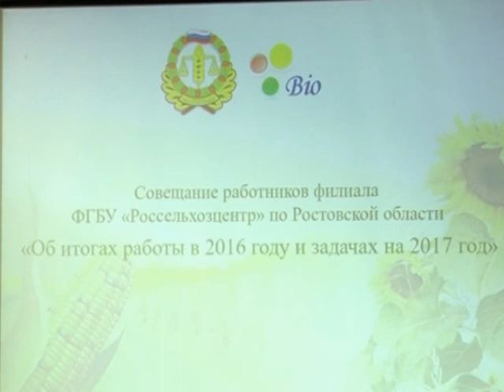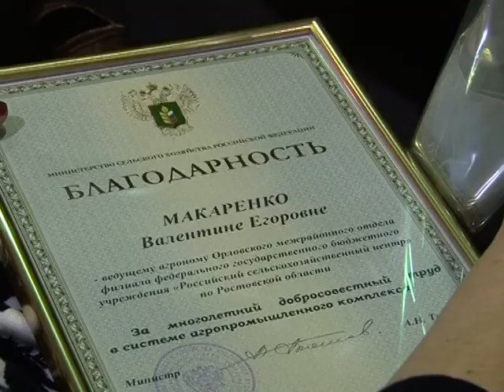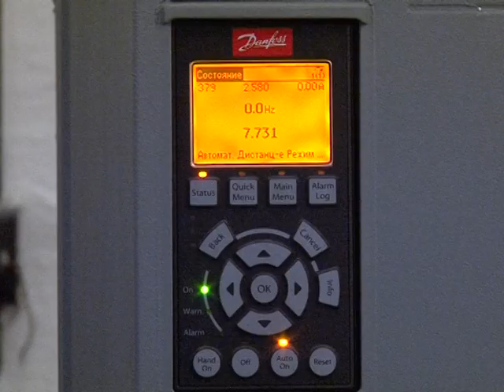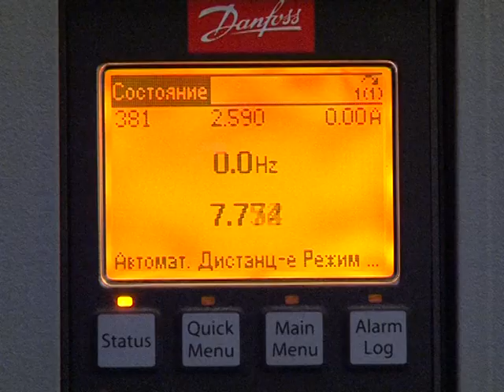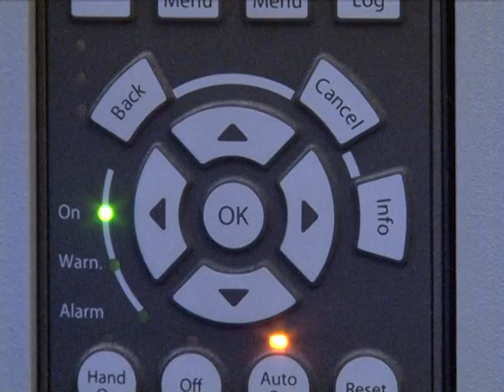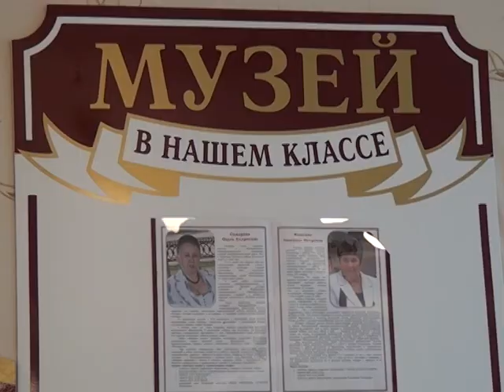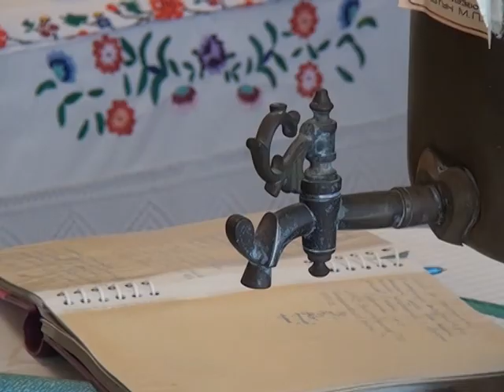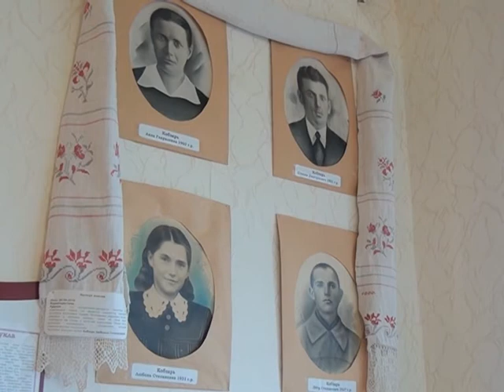Станица-на-Дону: вакцинация домашних птиц - 16 февраля 2017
Прививки домашних птиц от птичьего гриппа.